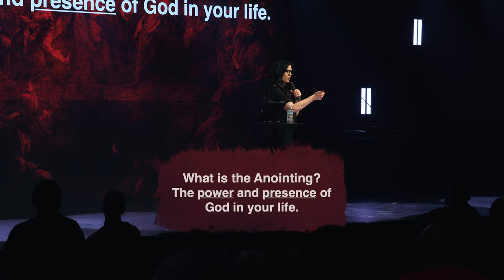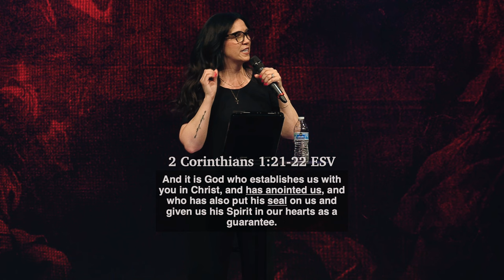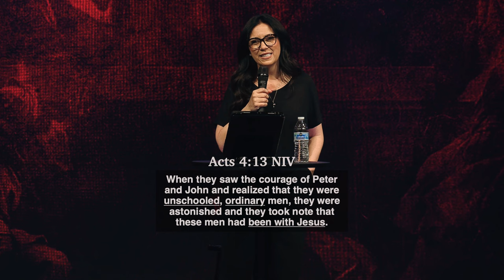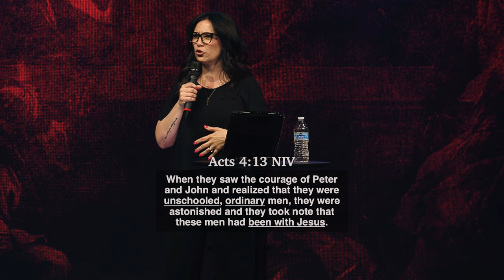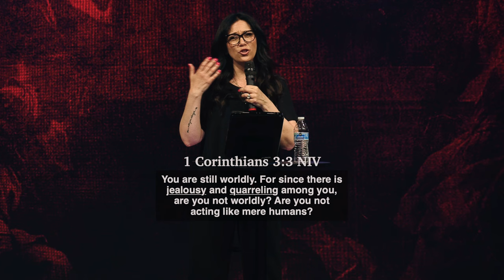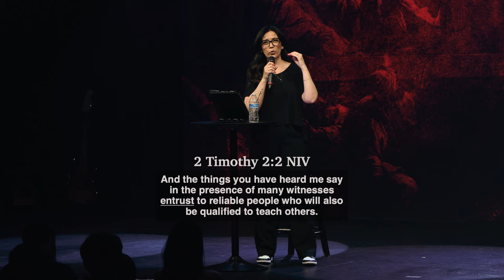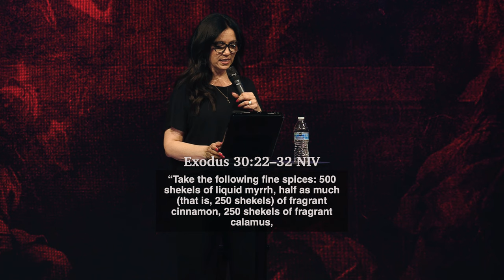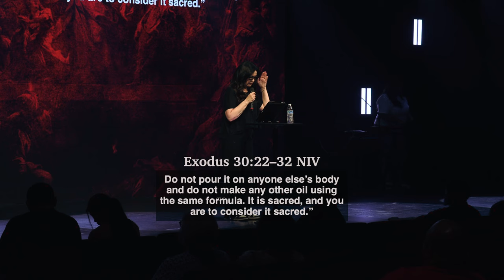The Power I Didn't Know I Needed | Come Holy Spirit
The closer you are to Jesus, the more anointing you will possess.  Join us for part 3 of our Come Holy Spirit series as we discuss the anointing of the Holy Spirit and what we do with it.